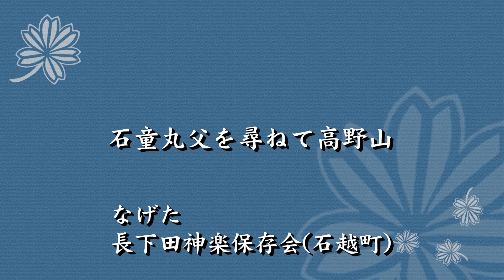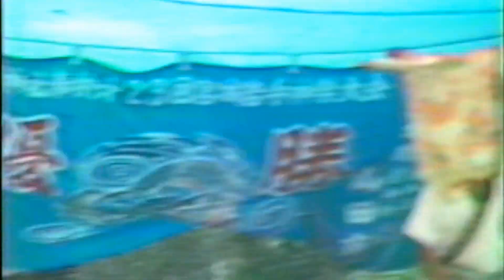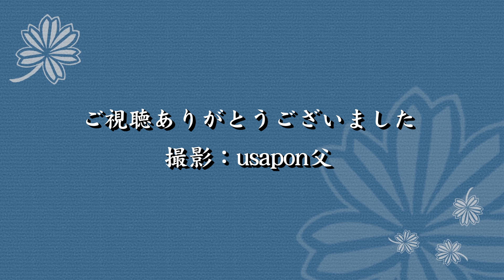第24回宮城岩手神楽大会「石童丸父を尋ねて高野山」長下田神楽保存会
この動画は父が40年前に撮影したものです。

宮城岩手神楽大会　昭和58年（1983）9月11日　若柳の北辰神社にて開催
出演団体：長下田（なげた）神楽保存会
演目：石童丸父を尋ねて高野山

「今からおよそ800年前、九州6ヵ国の国守加藤左衛門尉重氏は、世の無常を悟り、京の黒谷に登って法然上人の弟子となり、高野山へと入られました。国に残された千里御前は、男児を出産し、「石童丸」と命名。石童丸13歳の春の頃、父恋しさをつのらせ、母とともに父を尋ねて高野山へと長い旅に出られました。当時の高野山は女人禁制のため、石童丸は麓に母を残し、父を尋ねて高野山に入ります。山内をさまようこと3日3晩の後、花桶を下げた僧に出逢いました。この僧こそ父・苅萱道心でした。道心は、石童丸がわが子であると知りますが、今は仏に捧げた身のため、名乗ることは出来ません。「尋ねし父は、既にこの世にない」と石童丸に告げ、山を下りるよう論します」

※アナログビデオ映像のため、低画質で音声も聞きとりにくいですが、昔懐かしい神楽をお楽しみください。懐かしい人に会えるかも知れません。撮影者はusapon父です。4年ぶりに帰省し、ビデオを見つけました。